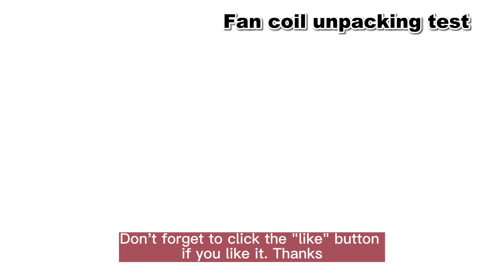Water system fan coil evaluation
How about water system central air conditioning fan coil
This unpacking video takes you through the details
We have professional and stable high-quality factory supply, which provides guarantee for product quality, delivery time and professional after-sales service. The chief technical engineer has 10+ years experience in HVAC industry and has developed hundreds of independent projects. He is willing to answer any professional questions for you.
Our products are exported to Europe, Asia, North America and other countries, and are well received by customers.